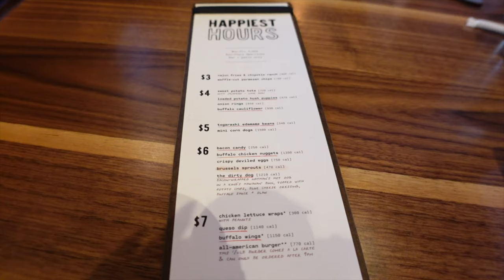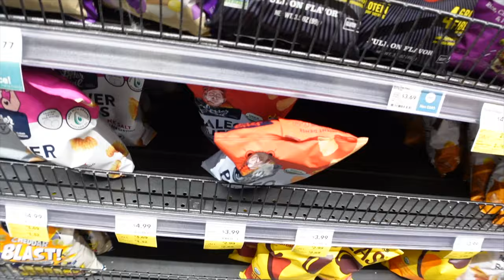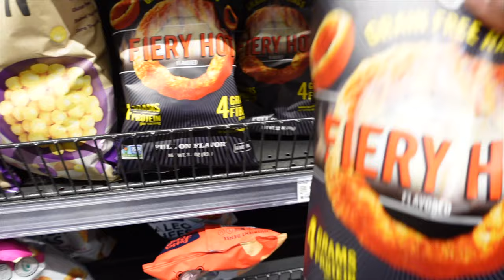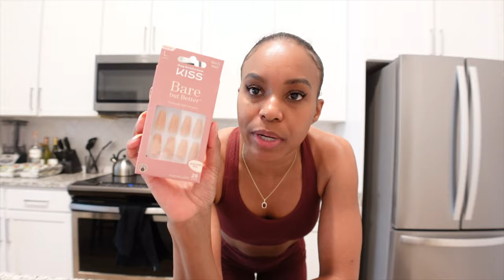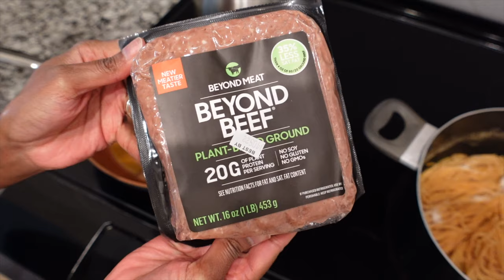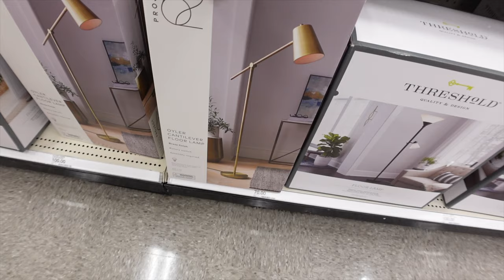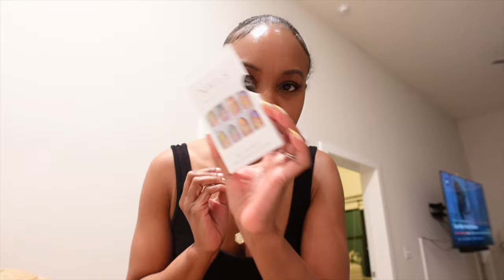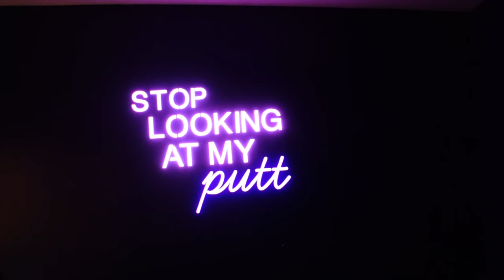WEEKLY VLOG #10 | MY WORKOUTS FOR GLUTES + HEALTHY FOOD GROCERY HAUL + AMAZON SET | ALWAYSAMEERA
Hi friends! yall i am trying to get more consistent in the gym and tone up so I am show you my easy workouts for glutes, my healthy food grocery haul and my little amazon workout set. al we have a little fun with a date night!

v part wig- UPLOAD COMING WEDNESDAY

burgundy workout shorts
burgundy workout top
white body suit-
levis shorts
White adidas
naked wardrobe by lori harvey joggers-
amazon press on nails
falsetto lashes
i envy lashes

00:00 intro
00:11 VENTING, CLEANING & LUNCH @ LAZY DOG
04:54 PREWORKOUT CHAT
09:57 GLUTE BUILDING & ARM AB TONING WORKOUT
14:50 "HEALTHY" HIGH PROTEIN FITNESS GROCERY HAUL
26:18 POST WORKOUT PLANTBASED PASTA
30:26 LUNCH DATE + STORYTIME
36:33 TARGET HAUL + AMAZON PACKAGE
43:49 WIG CAP + DATE NIGHT
51:11 V PART WIG CHAT + SUNDAY RELAXATION

AGE: 34
DEGREES: BA PSYCHOLOGY & HALF OF A MASTERS :-) IN CLINICAL MENTAL HEALTH COUNSELING
RELATIONSHIP STATUS: MARRIED
CAMERAS TO FILM: CANON EOS R & SONY ZV1 (SIDE VIEW)
EDITING: IMOVIE & WONDERSHARE FILMORA

weeklyvlog